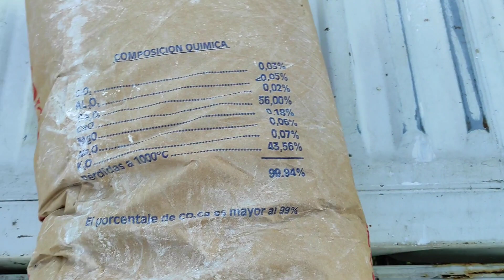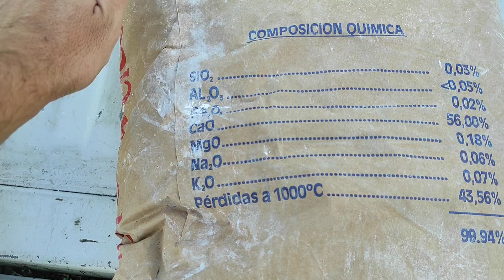Como SUBIR el PH de la TIERRA en CULTIVO de AGUACATE🥑(ENCALADO)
la finca de hoy,la huertina de toni,como hacer que el aguacate de frutos mas rapido,el ph de la tierra,curso de fertilizacion en frutales,cuando da frutos el arbol de palta,el punto de cosecha del aguacate,cultivo de aguacate,deficiencia de calcio en las plantas,el ph de los suelos,como mejorar el ph de la tierra,cultivo de palta en la sierra del peru,encalado y cambio de copa del aguacate,uso del sulfato de cobre en la agricultura,somos la suma de todos